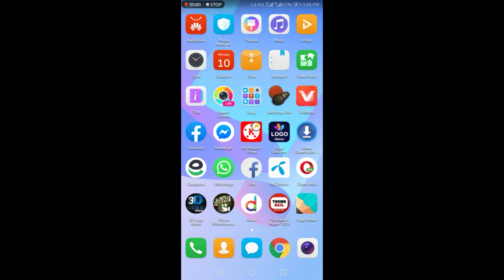how to download youtube video || YouTube Video Downloads